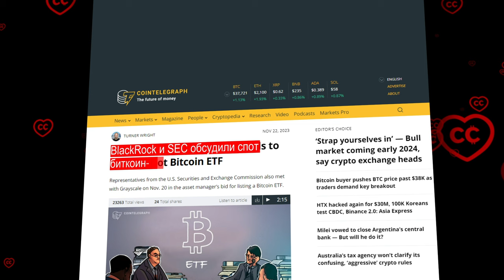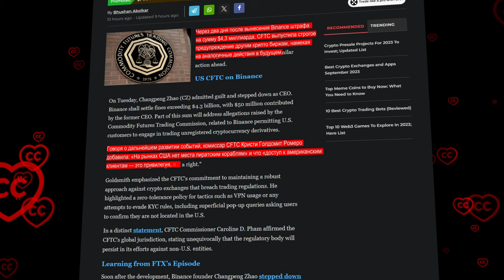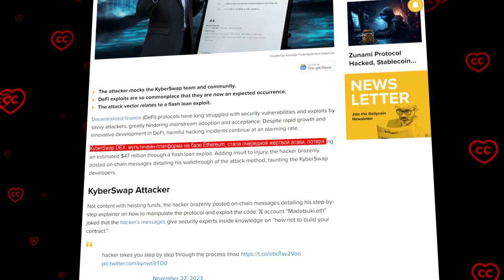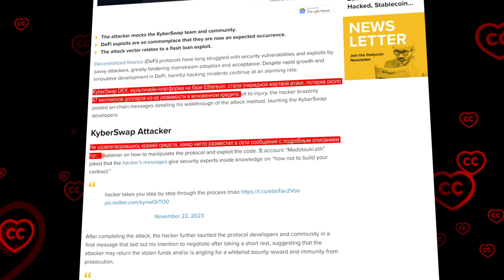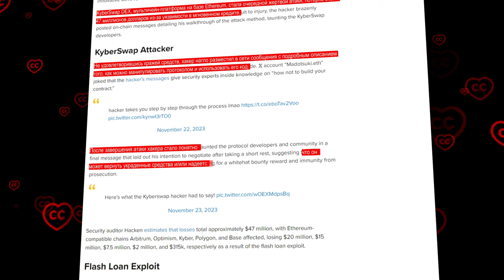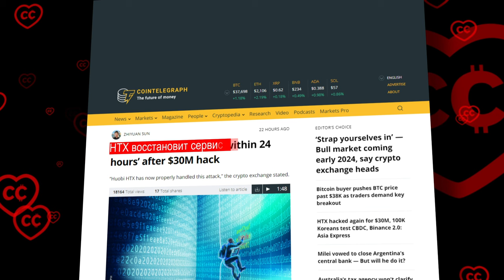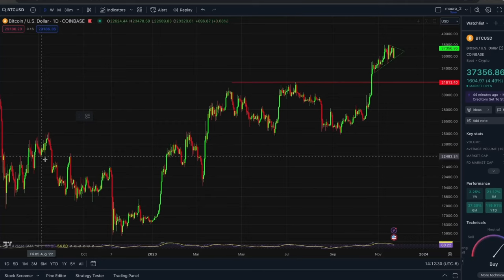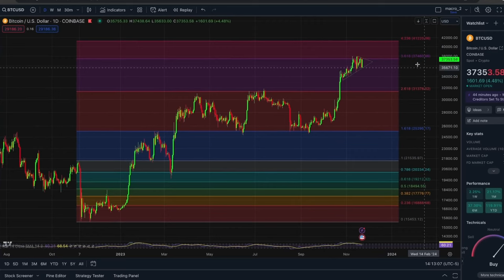Для Крипто Индустрии Веет Непогодой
BTC: 1JcJgpSHbrRwgnvLeteXNfNXxLgpDuxyMP
ETH: 0xC8b0CF755bec8155D371676D77A579D7E15fd7eD
DASH: XuhZGGGezSEqnDq5ETBkiMc4ARfS6UxQAi
LTC: LfGpGJjkcrgZV12VNnQdEx79uHgeHSS8oG